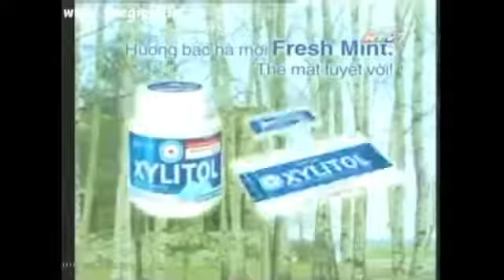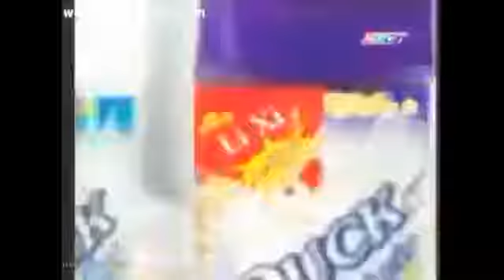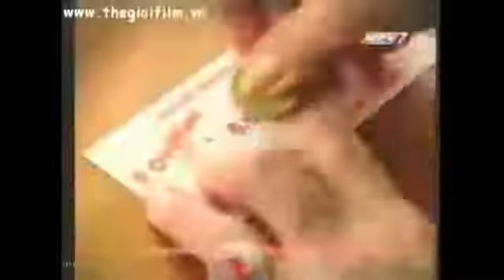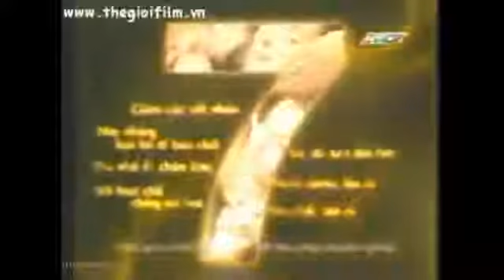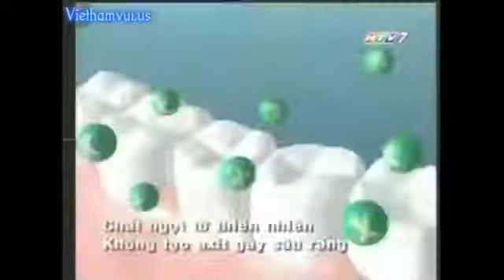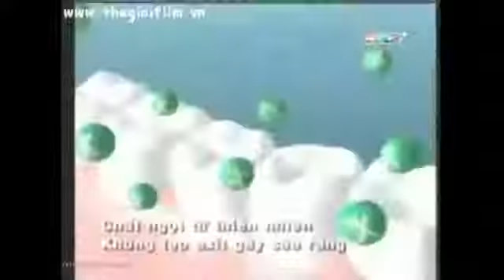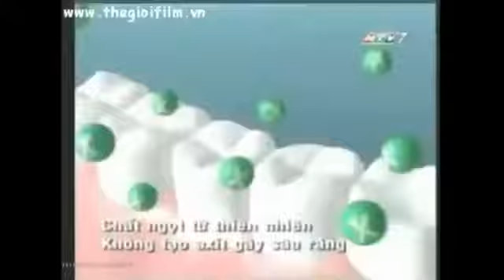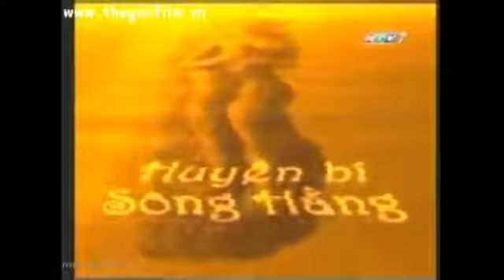videoplayback 14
Nguon Minh Phu Tran